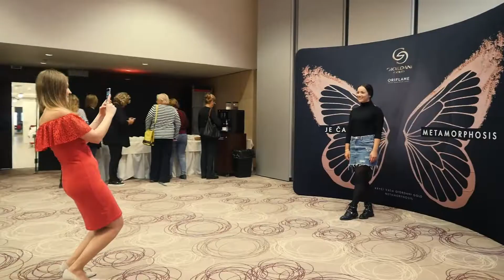Takto vyzerali Vianočné stretnutia s Oriflame po slovenských mestách!